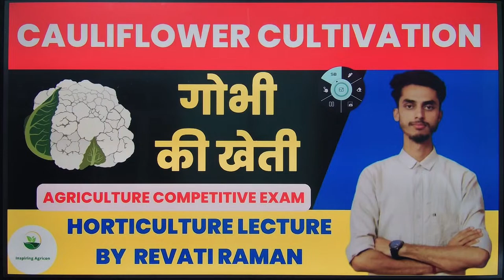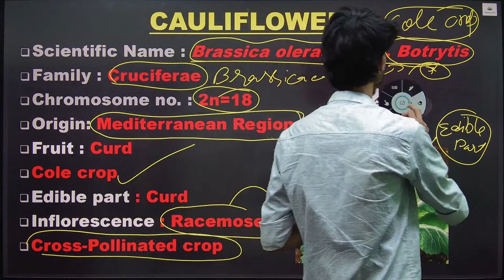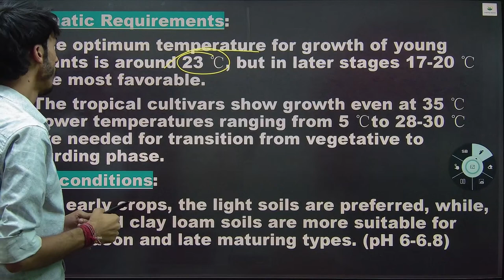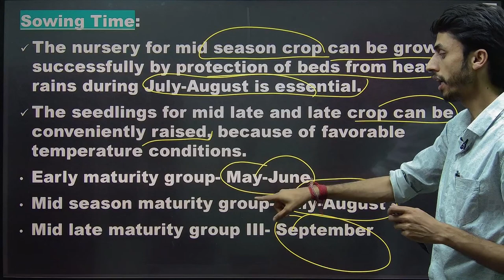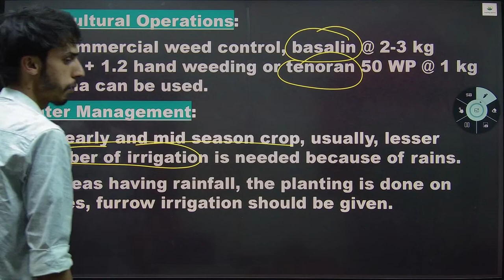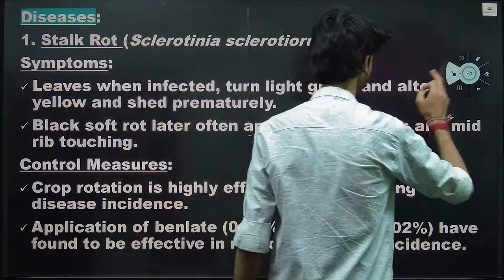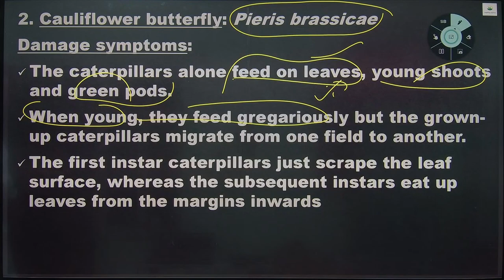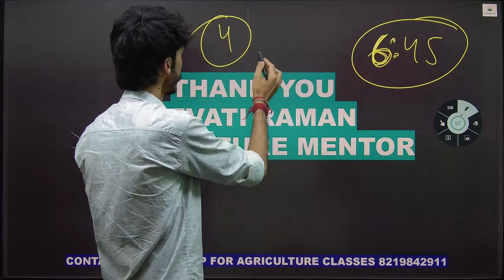Cultivation of Cauliflower / गोभी की खेती / ICAR (CUET), ICAR - PG (JRF) Exam / Inspiring Agricon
Cultivation of Cauliflower crop / गोभी  की खेती / ICAR (CUET), ICAR - PG (JRF) Exam / Inspiring Agricon

Hey! Checkout this amazing course ICAR - UG EXAM 2023 by Inspiring Agricon.

contact and whats app for Personal Counselling 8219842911

Contacts and what's app for personal counselling :- 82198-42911

Icar crash course and Counselling 👇
Contacts us to and what's app us to-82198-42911